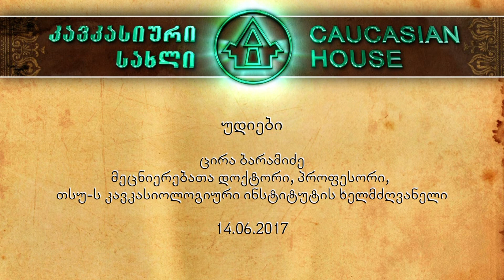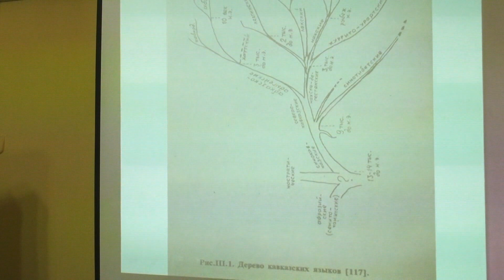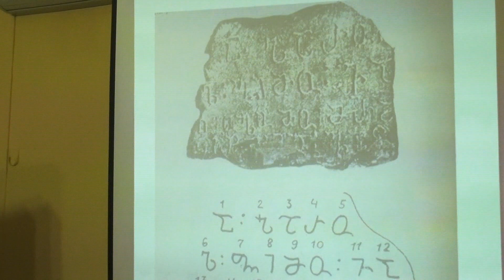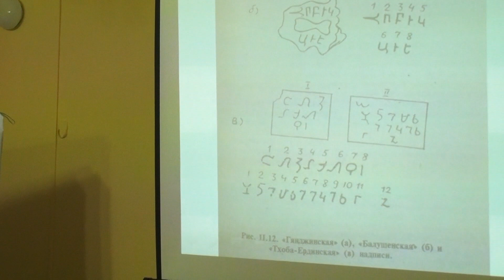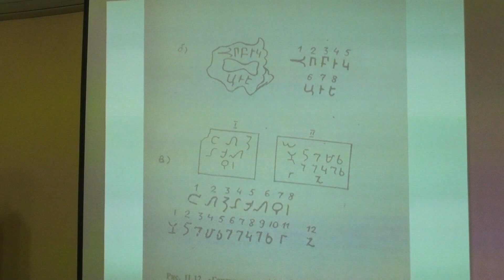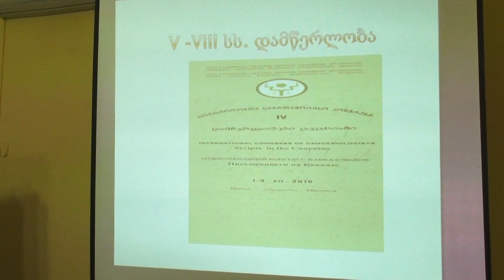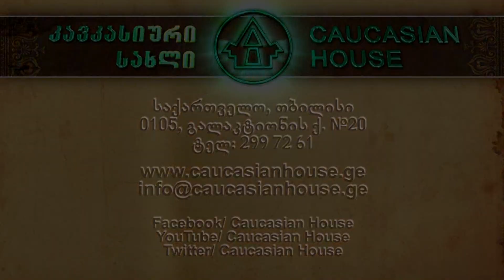ცირა ბარამიძის ლექცია - უდიები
2017 წლის 14 ივნისს „კავკასიურ სახლში“ პროექტ სახალხო უნივერსიტეტის ფარგლებში ჩატარდა პროფესორ ცირა ბარამიძის ლექცია თემაზე - უდიები